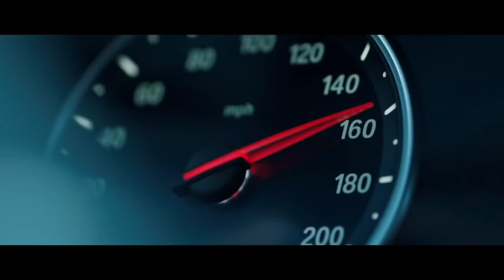CKay - Love Nwantiti (NORTKASH & TheBlvcks Remix)